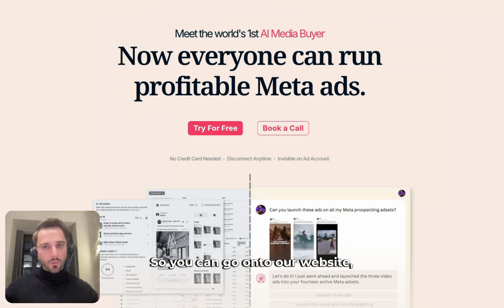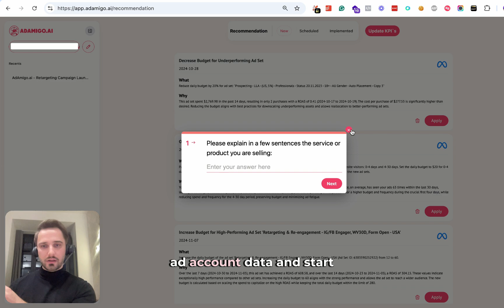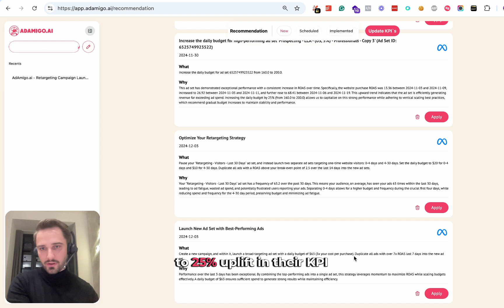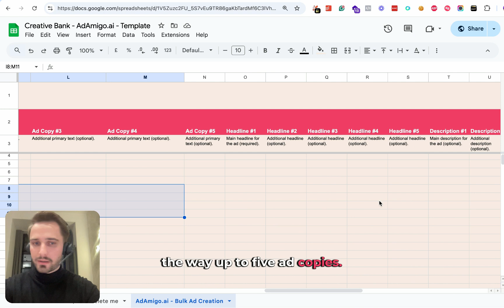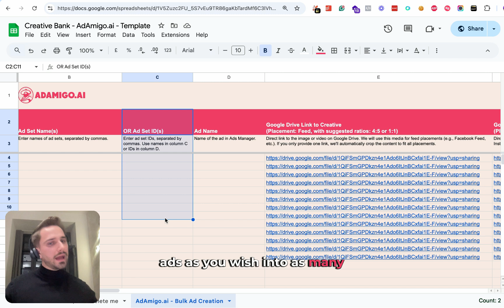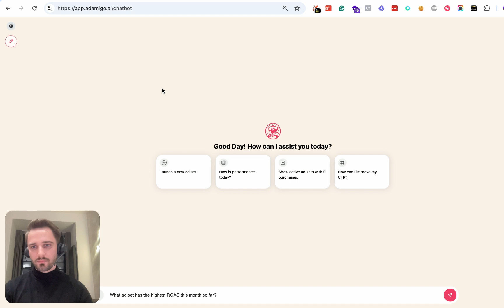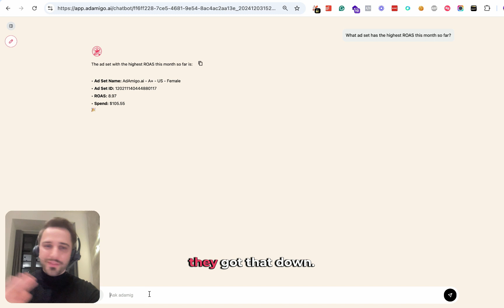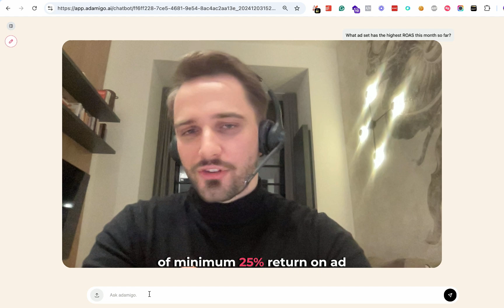How to Automate & Scale Your Meta Ads with AI: Complete AdAmigo Demo for Agencies & Brands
Looking to supercharge your Meta (Facebook & Instagram) ad campaigns without spending hours tweaking and monitoring performance? In this in-depth AdAmigo tutorial, we’ll walk you through every step to automate, optimize, and scale your ads using our AI-powered platform. Perfect for agencies and brands seeking better ROAS, sustainable growth, and a hands-off approach to campaign management.

How to Get the Most Out of AdAmigo.ai:

-1. Complete the AI Recommendation Onboarding Survey: Kickstart your journey with personalized insights tailored to your unique goals.

-2. Apply Recommendations: Let our AI implement the suggested optimizations to your ad account. From here on, your ad campaigns are optimized on autopilot.

-3. Level Up with Creative Testing: Connect our Google Spreadsheet automation to bulk launch creative variations and further refine your campaigns for even better results.

-4. Ongoing Analytics & Adjustments: Use our AI agent for continuous performance monitoring and to make data-driven changes whenever you need them.

Why AdAmigo?
Our platform is designed to help marketers, agencies, and business owners run their Meta ads on autopilot—saving time, reducing guesswork, and delivering better results at scale. Whether you’re just starting out or looking to boost your existing campaigns, AdAmigo has you covered.